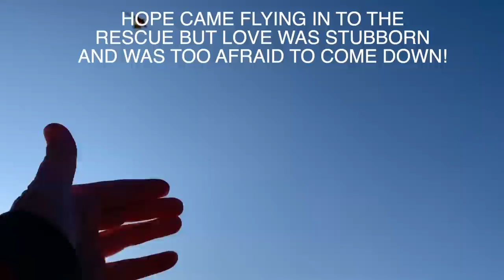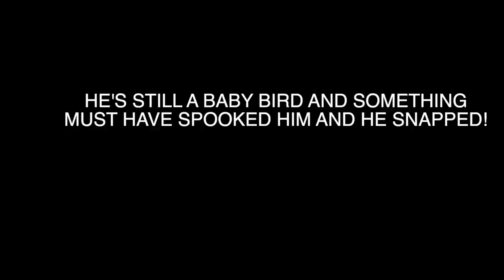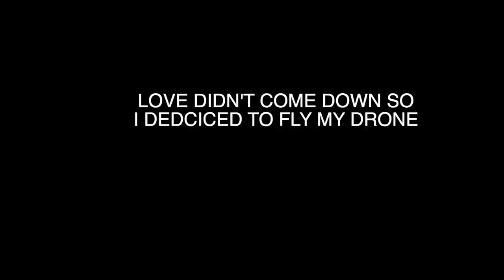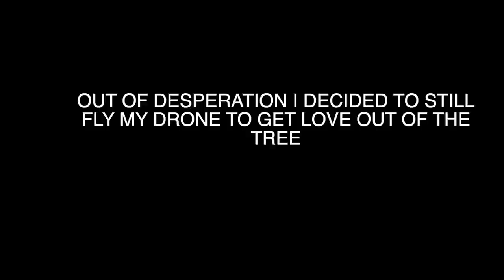MACAW VS DRONE! LOVE CAME FACE TO FACE WITH MY DJI PHANTOM Part4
DEAR CVP's!

today i am flying my drone from DJI phantom 4pro to get my bird out of the tree.
MACAW VS DRONE! FACE TO FACE SHOWDOWN

I make new videos here MONDAY-THURSDAY and I make vlogs during my majestic daily life with my birds.